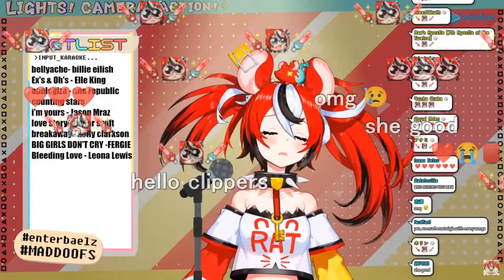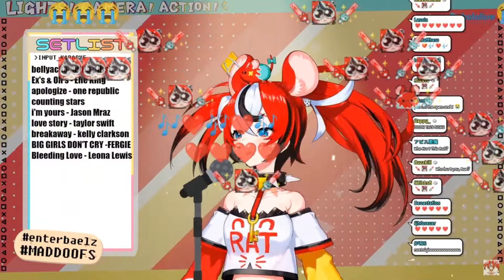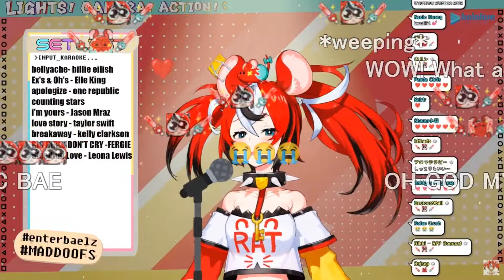【Unarchived】Bae sings "Bleeding Love" - Leona Lewis【Hololive Clips / Hakos Baelz / Karaoke】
▼Stream source
・Unarchived